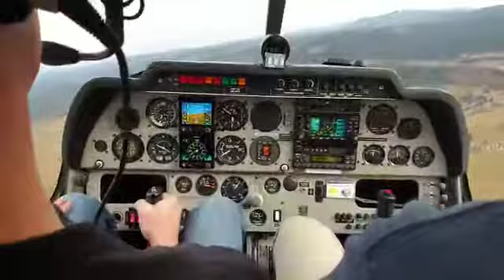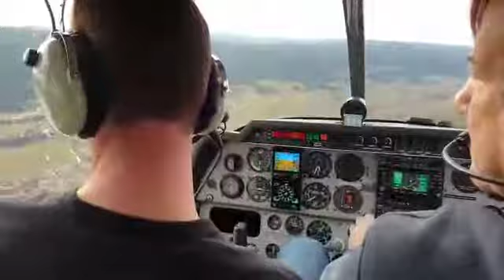David au commande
Arrivée sur Métabief et j'en perd le téléphone. De bonne secouée hihihihi